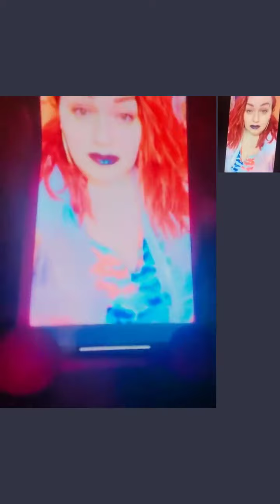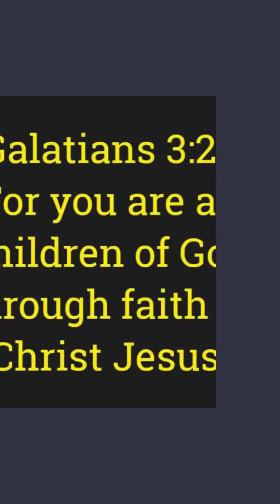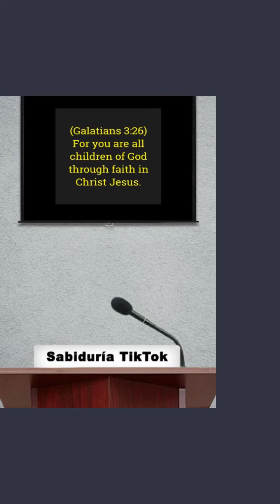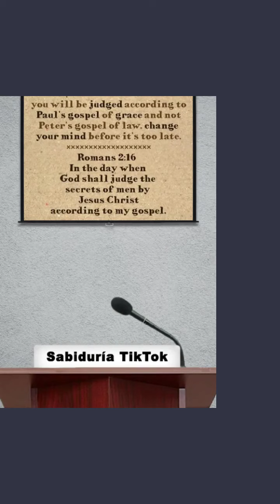💯WE ARE NOT PERFECT MINISTERS DO NOT EXPECT US TO BE PERFECT!!